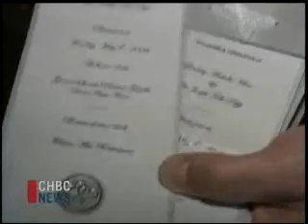Change of plans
The swine flu outbreak cancels a Kelowna couple's vacation and their wedding celebrations.